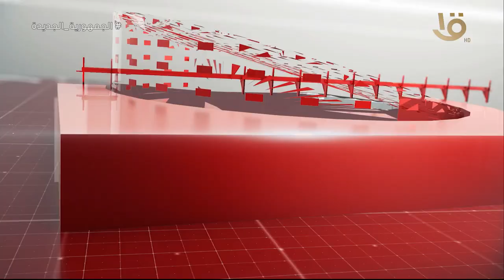نشرة السادسة | متابعة لآهم الأخبار السياسية والاقتصادية محليا وعالمياً كاملة 15-1-2024